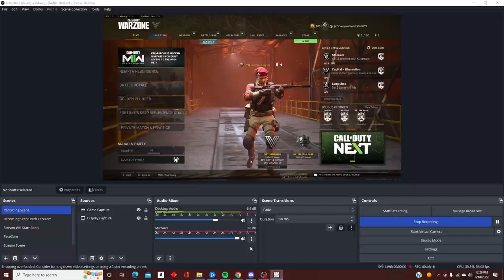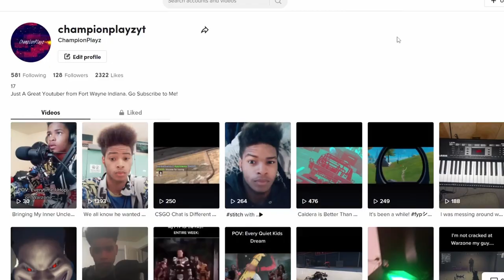R.I.P. Call of Duty Warzone 🙏🏾